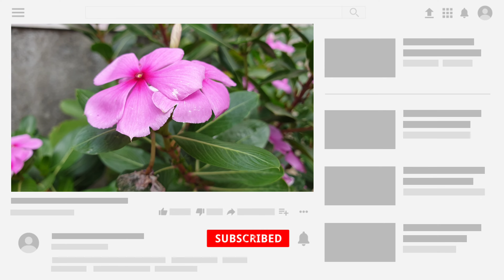Beautiful Flowers - Nature Scenery || 4K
Beautiful Flowers - Nature Scenery